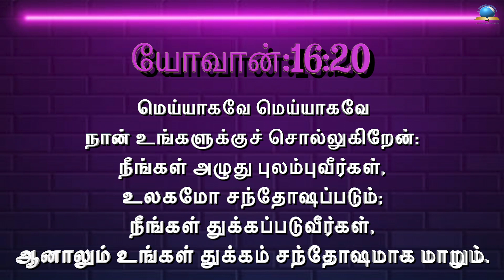இன்றைய வசனம் [22/12/2022] - Today Bible Verse - Tamil Bible Verse